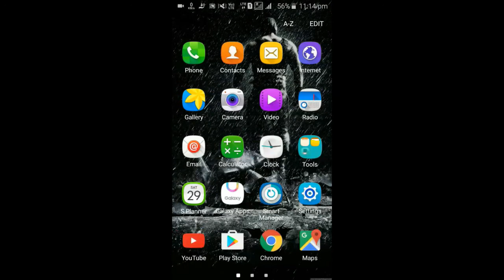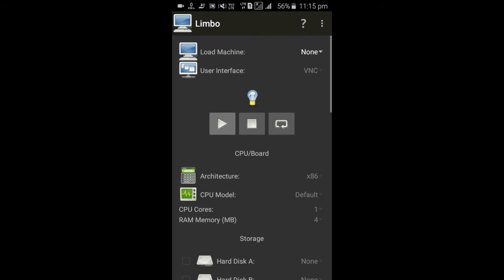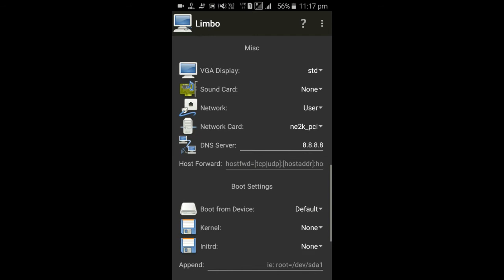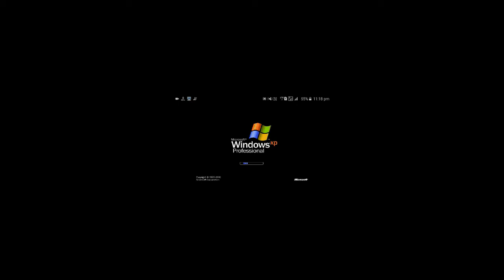Install & Run Windows 10/8.1/8/7/XP on Any Android Phone- NO ROOT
Welcome to "Tech RonyX".
Today i am back here with my new video on how to Install & Run Windows 10/8.1/8/7/XP on Any Android Phone- NO ROOT 2017 BEST Trick.